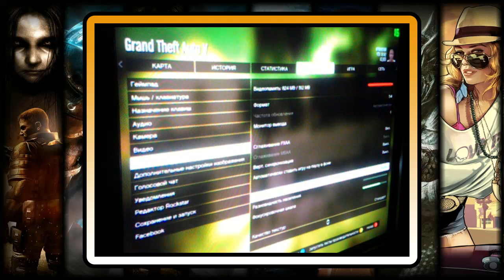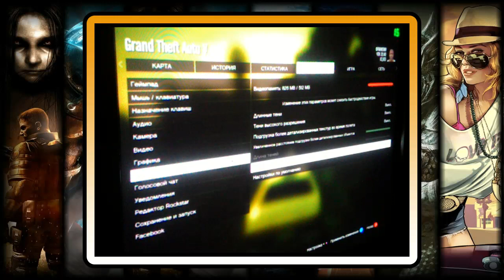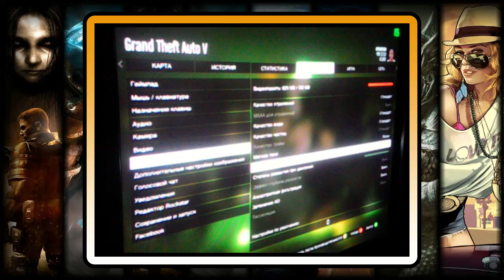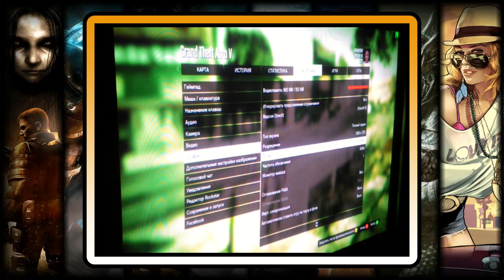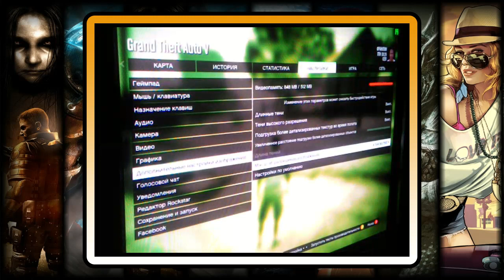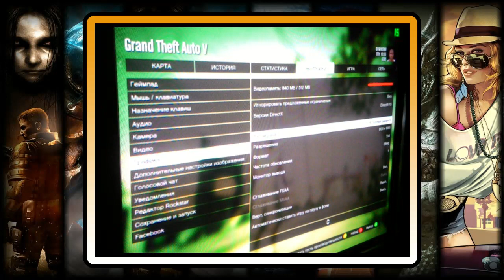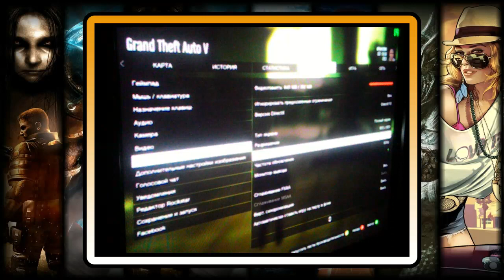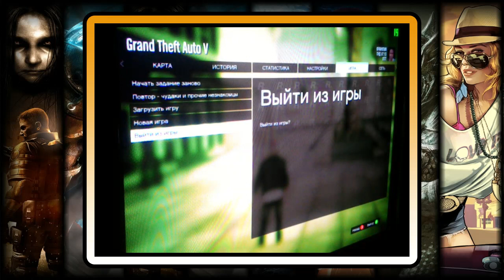Grand Theft Auto V - [20]